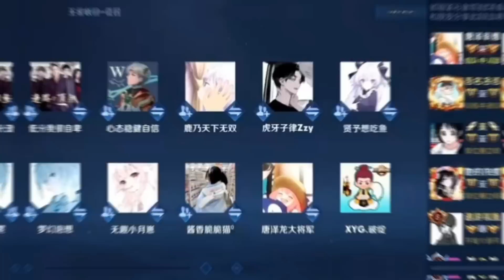大仙带XYG青训队四大长老，VS德华带领的神机营，彼此职业首战！